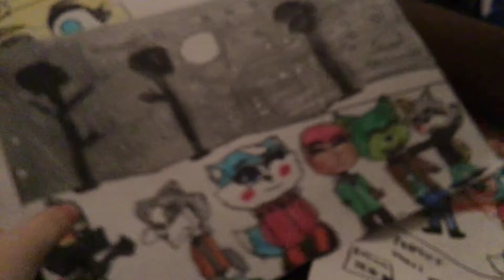Stuff I drew in artclass